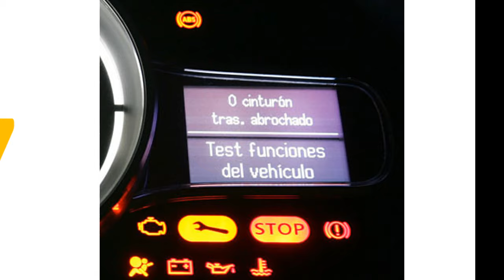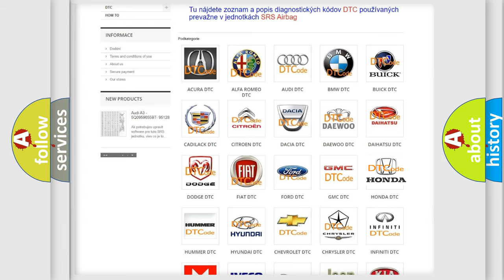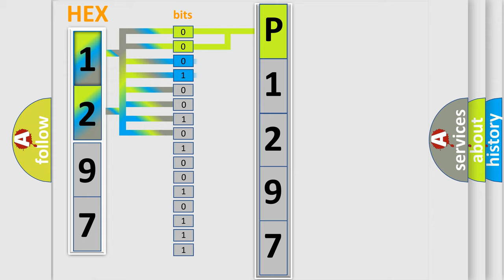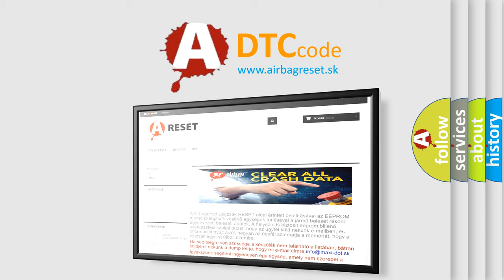DTC Honda P1297 Short Explanation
Contents:
0:21 Basic DTC analysis according to OBD2 protocol standard.
1:48 Insight into programming
2:58 A diagnostically understandable description of the Diagnostic Trouble Code
3:05 Basic error definition

Make:
Honda
Code:
P1297
Definition:
No Cluster Bus Message
Cause: